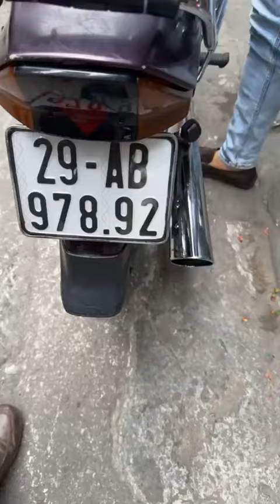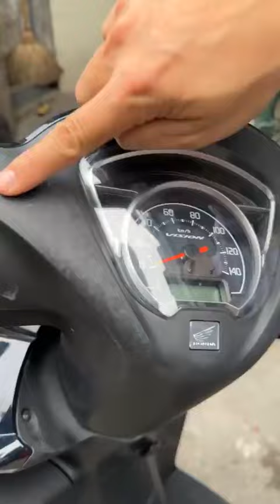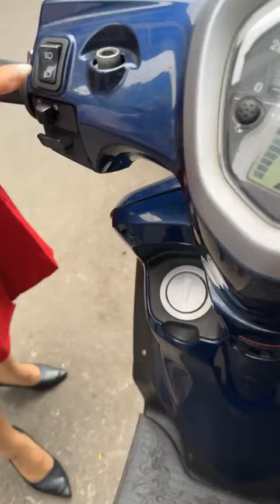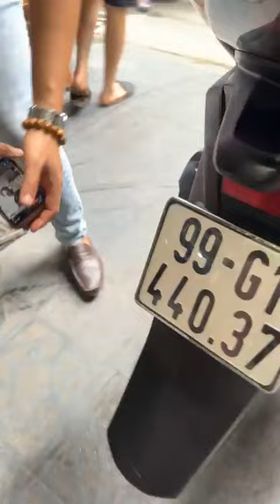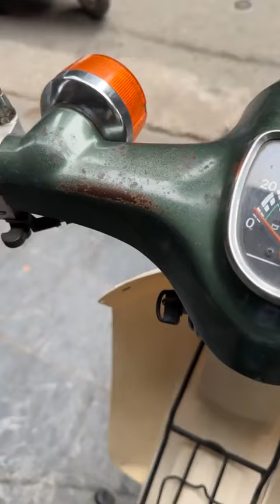Hàng hot mới về xả hàng mạnh tay gọi ngay chốt nhé - 0976555223